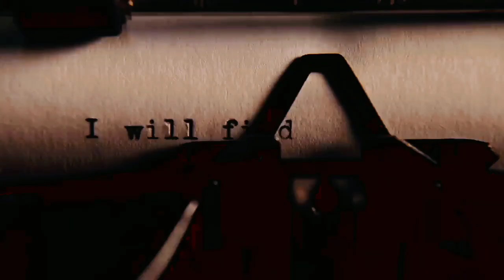Wednesday Addams ~ Wednesday